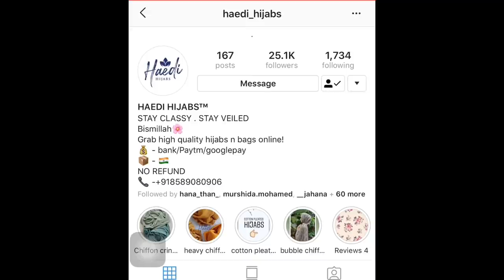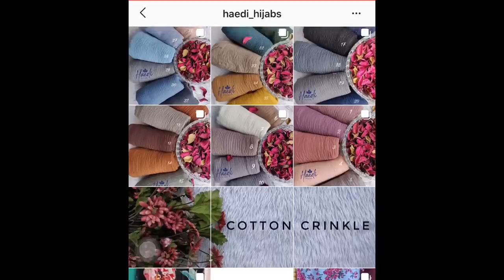5 Easy Hijab Styles using 5 Different Hijabs | Everyday Hijab Tutorial | Easy Hijab Styles Ep#014